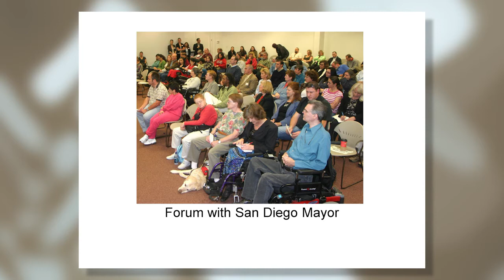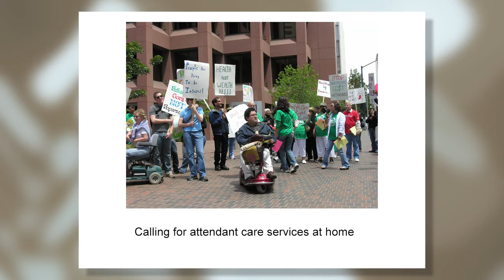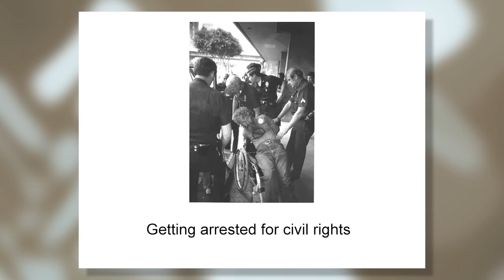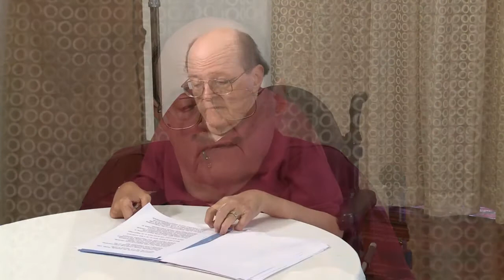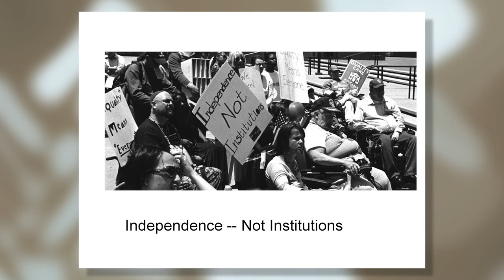Self Advocacy and Community Advocacy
William Stothers
Part of the Post-Polio Experts Present series from PHI